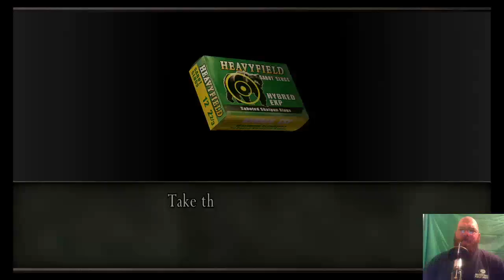Resident Evil 4 with my youngest son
Deeper and deeper into the story we as we go deeper into the story of Leon Kennedy in Resident Evil 4. join my youngest son and me as he plays and helps me commentate.